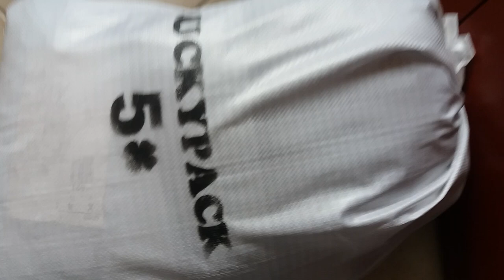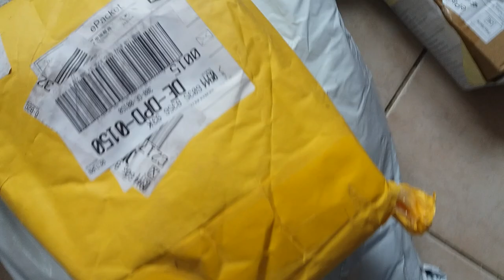LuckyPack!!!! Átverés vagy Nem???